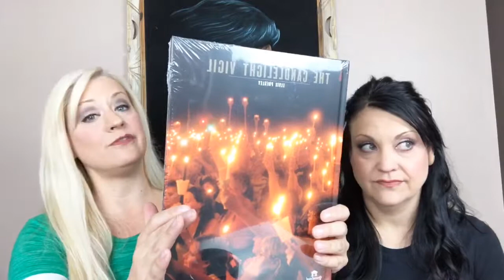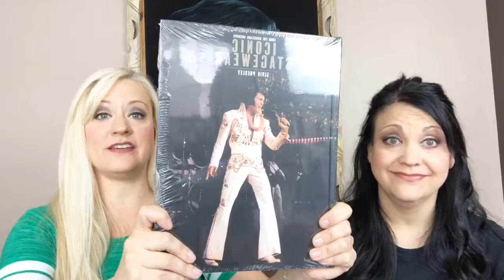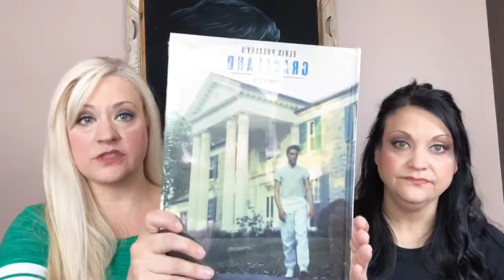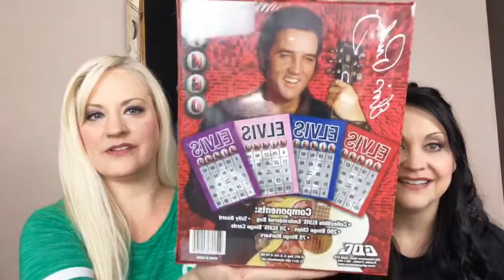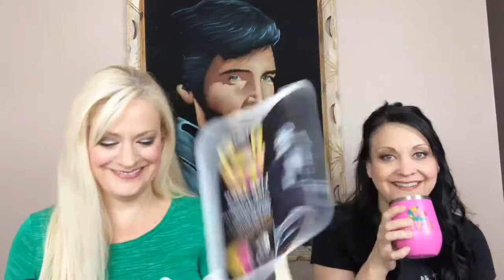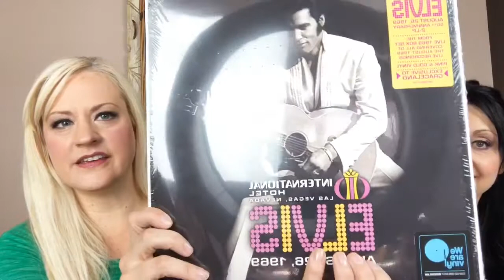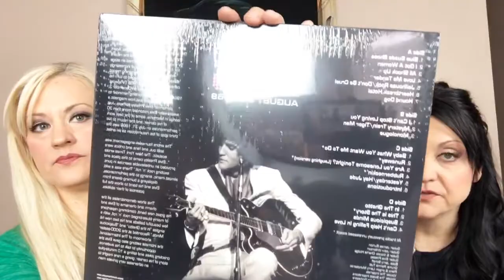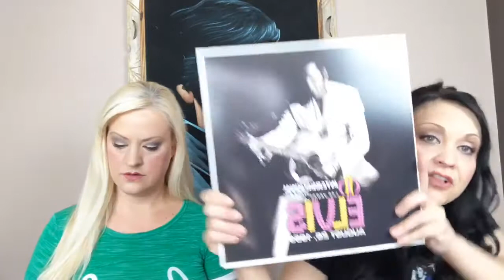2019 Elvis Week Haul // What we bought at Graceland!